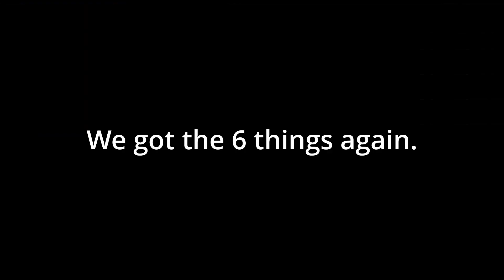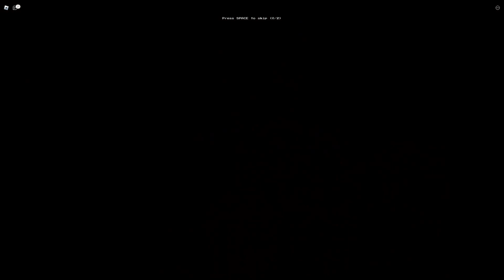We Escaped The Backrooms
We Finally Escaped Realities Trap.